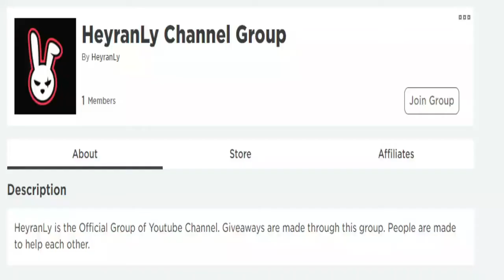ALL NEW SECRET *OP* CODES! ⚔️ Roblox Colossus Legends Codes ⚔️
I have put together all the new secret codes of Roblox Colossus Legends in this video. Colossus Legends is a Roblox game in which we develop our own character and make it fight. Have a good time.